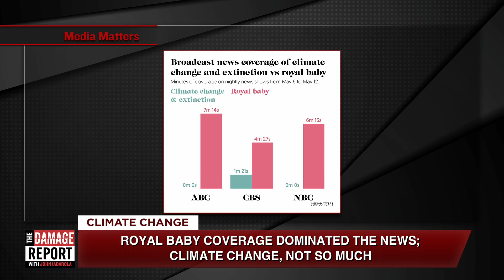Royal Baby Erases Climate Change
Mainstream media talked about the royal baby more in one week than they dedicated to climate change in a whole year. John Iadarola and Jayar Jackson break it down on The Damage Report. Follow The Damage Report on Facebook

"Other major TV news outlets in the U.S. have also severely under-reported on climate change and yet found plenty of time to note the arrival of Archie, son of Britain's Prince Harry and Meghan, the Duchess of Sussex. Archie is now seventh in line to the British throne, which means he'll be a permanent tabloid fixture but is unlikely to ever be a king.

On May 6, the day Archie was born, the United Nations released a summary of a major new report warning that human destruction of the natural world, including through climate change, now threatens up to a million species with extinction. That's dire news for our species too, as it also threatens our water supplies, food security, and health. The destruction of ecosystems and species “means grave impacts on people around the world are now likely,” the report warned. Robert Watson, head of the group of scientists that produced the report, laid it on the line: “What’s at stake here is a liveable world.”

Yes, this extinction crisis is grim news, and many people like a little light fare mixed in with their headlines -- a report on a royal baby, if you’re into that kind of thing, or a sports recap, or a segment on disgruntled Game of Thrones fans. But when the light fare takes over and the real news is shut out, that’s beyond lopsided. We’ve got a problem.

Media Matters tracked broadcast news coverage on May 6 and found that ABC and NBC's nightly news programs failed to even mention the U.N. biodiversity report. They did, however, air two segments each on Archie. CBS was the only national broadcast network that ran a segment on the biodiversity report that night, and of course it ran one on the baby, too.

The perverse priorities of TV newscasters became even more obvious in the following days. Archie stayed in the news. Biodiversity and climate change stayed out of it."